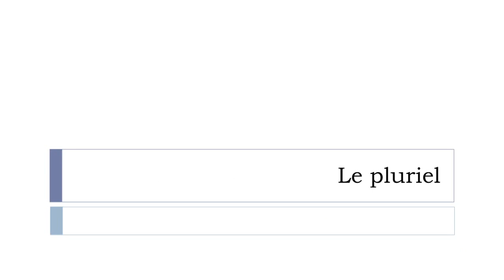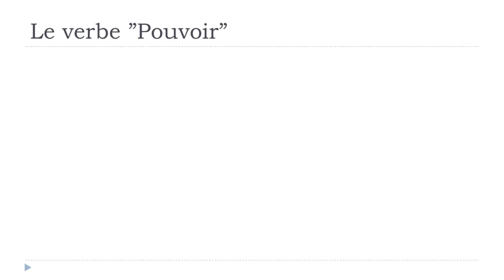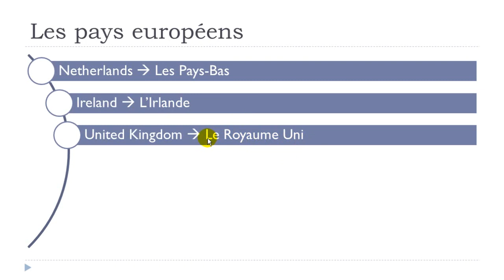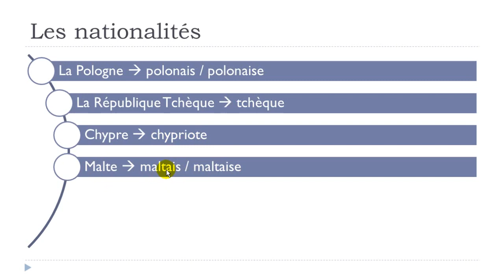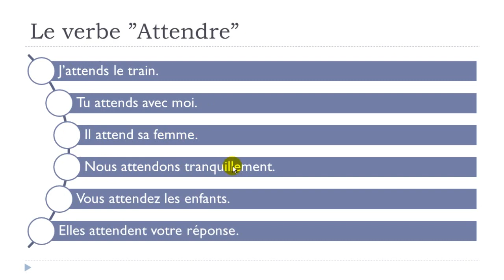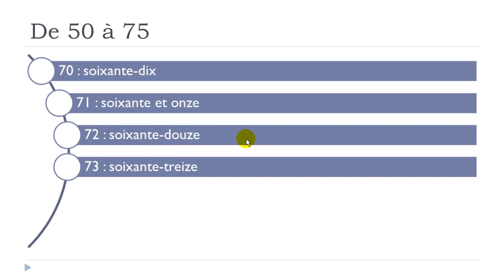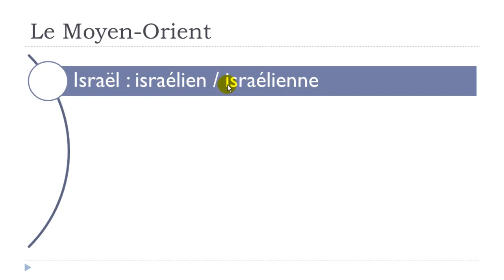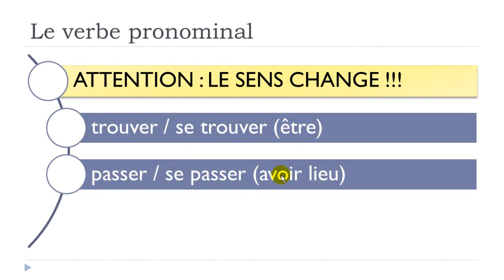Learn French for the University in 13 steps Step 3